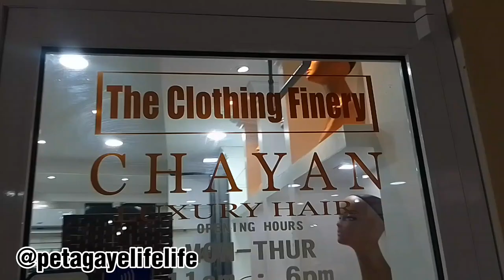Red stripe promotion in half way tree + looking for human wigs | shop with me